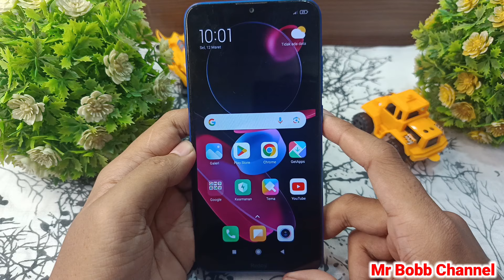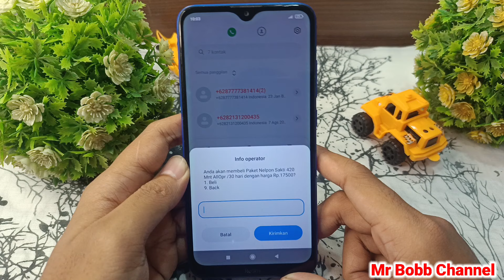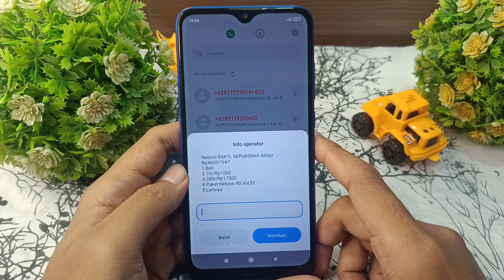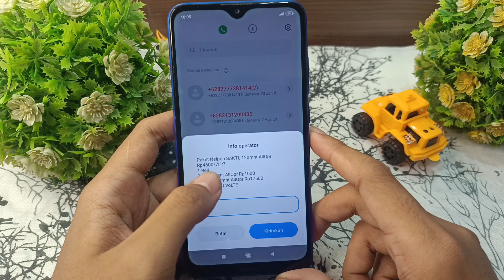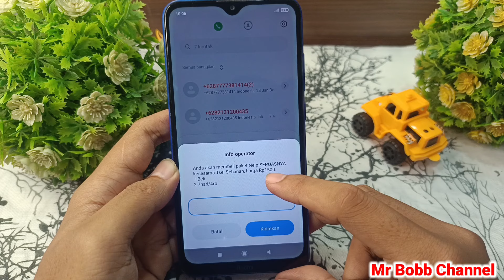4 Kode dial Paket Nelpon Termurah Kartu Telkomsel 2024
Hello Guyss. 🤩🤩
Pada kesempatan kali ini saya akan memberikan tutorial seputar kartu Telkomsel yaitu cara membeli paket nelpon termurah kartu Telkomsel terbaru 2024 agar mempermudah pengguna dalam melakukan pendaftaran paket nelpon kartu Telkomsel.